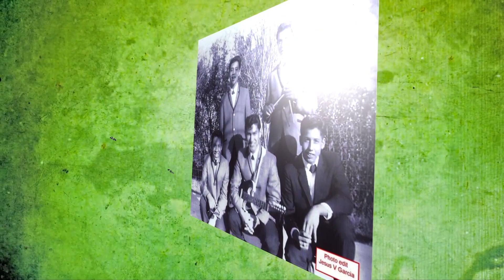Chicano Soul: The Westside Sounds (Danny & The Dreamers)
This is a excerpt from a documentary film I am working on. Chicano Soul: The Westside Sounds. Its still in it's beginning stages, I'm working on gathering various interviews with different musicians that contributed to creating the unique Southern Texas oldie sound from the 50s 60's and early 70s. Also of the people that attended the dances where these artist performed. I'm also trying to gather old photos from that era. Muchos Gracias

-Chuco Garcia